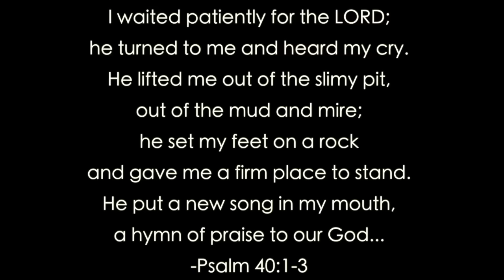The Quarry Introduction Video